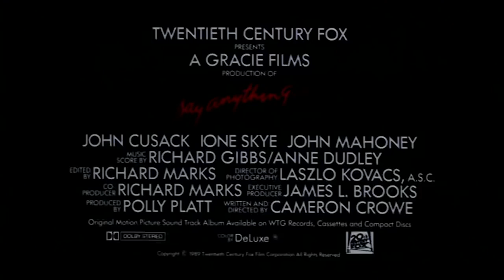Say Anything 1989 Trailer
Say Anything (1988)
Directed By: Cameron Crowe
Written By: Cameron Crowe
Cast: John Cusack, Ione Skye, John Mahoney, Lili Taylor